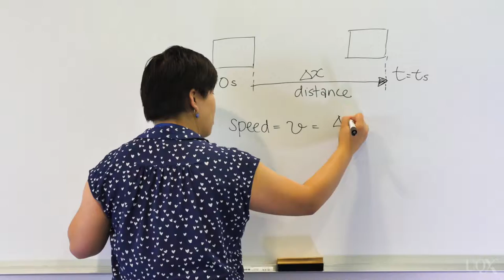QUERY101x About Video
Have you ever wondered how you can apply math and science skills to real life? Do you wish you could go beyond what you've learned in the classroom? This science course will advance your knowledge as we unpack some important scientific thinking skills using real-world examples. By completing this course, you will be better prepared to continue studying math and science at the high school level and beyond.

This course is ideal for high school students looking to challenge themselves and further develop an interest in math and science. It is also applicable to high school science teachers looking for additional materials for teaching.

This course is a collaboration between The University of Queensland and Brisbane Grammar School.